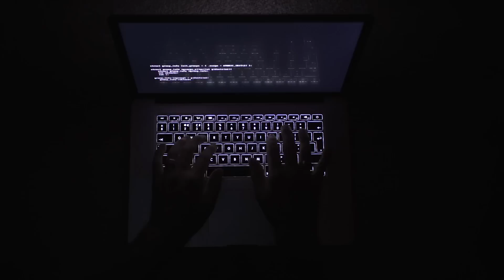Джек Кетчам "Сеть". Читает Владимир Князев. Триллер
❗❗❗❗НОВИНКА❗❗❗❗
Джек Кетчам - «Сеть»
Перевод - Артем Агеев

Знакомство в сети, что может быть проще в современно высокотехнологическом мире. Общаться в сети, рассказывать истории, даже признаваться в любви, но как трудно сделать следующий шаг и перенести отношения из виртуала в реал. Рассказ мастера страшного рассказа Джека Кетчама именно об этом.

Этот и все другие рассказы Вы можете послушать на нашем телеграм-канале

Если Вам нравится то, что я делаю, и Вы хотите помочь приобрести новую аппаратуру или просто отблагодарить, то это можно сделать:
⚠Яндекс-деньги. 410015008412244